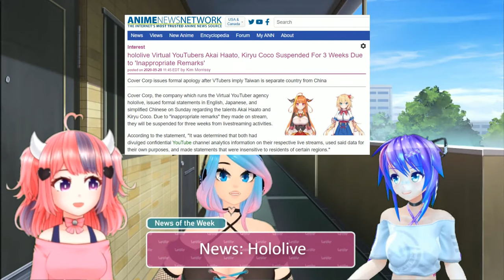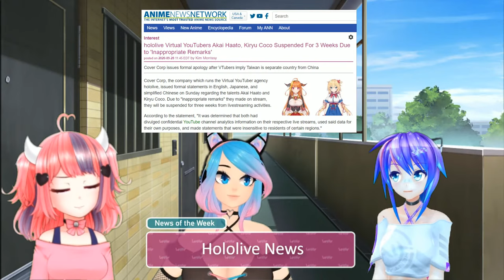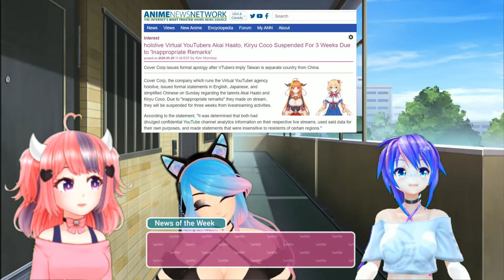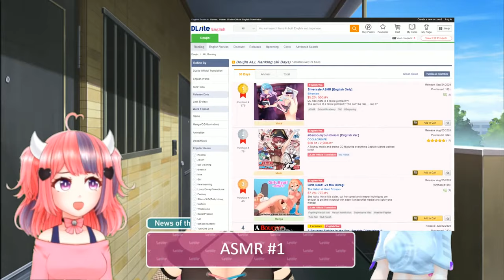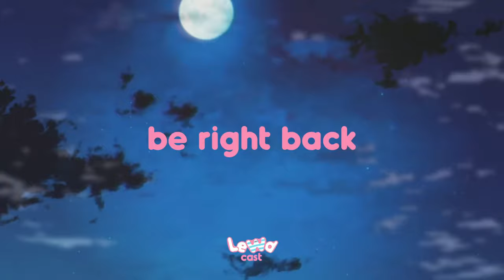Lewdcast 4: Kaho Shibuya Swings By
Shibuya Kaho joins Projekt Melody, Silvervale, and Iron Mouse as they discuss current events, Monster Musume, and answer your CuriousCat Questions